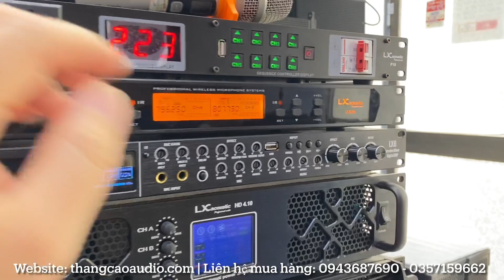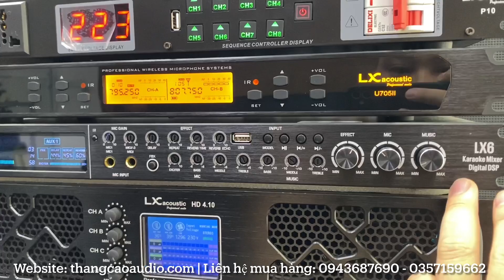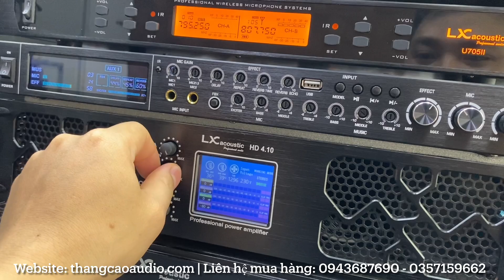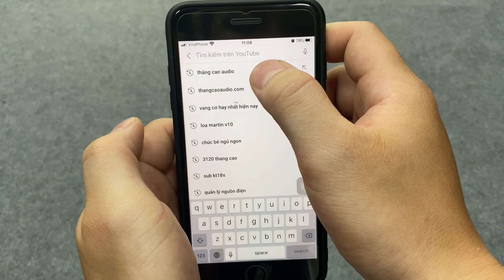Dễ chỉnh tay và Hay - Dàn Karaoke 34 triệu | Đồng bỘ Lx acoustic - Lắp Đặt Tại Nhà, Tắng QLN: 1tr8